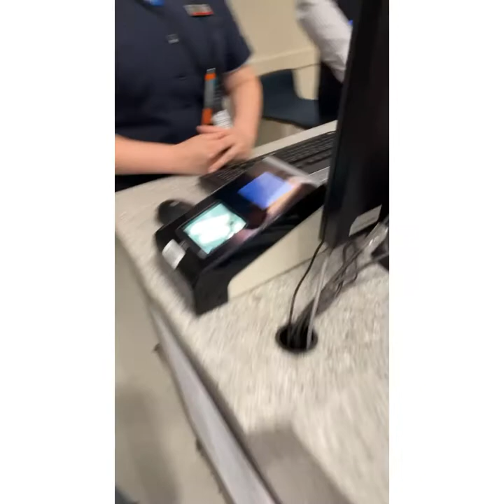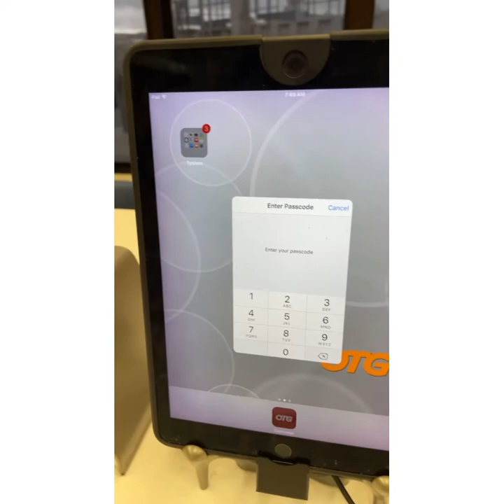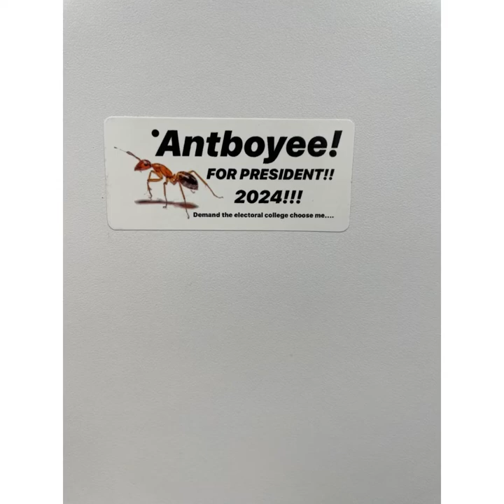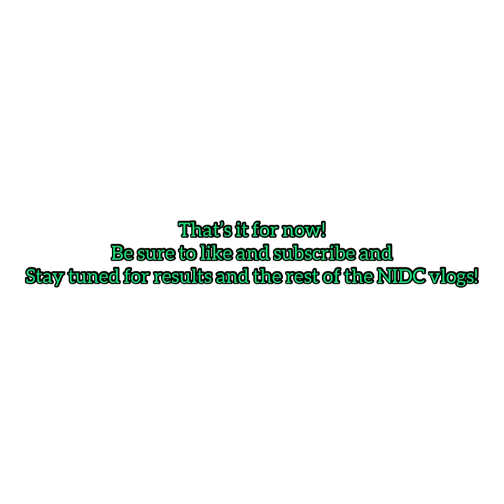Traveling to Phoenix!!✈️🏜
Edited by- Ridley & Michelle
Intro edited by-Ridley

Our next feises-

Dongan feis-Riley & Ridley

Catskills Mt feis-Riley, Makayla, Ally, and Ridley

Vermont Maple feis-Michelle

Feel free to come up to us and say hi to us at any of these feises just to say hi or be in the vlog!